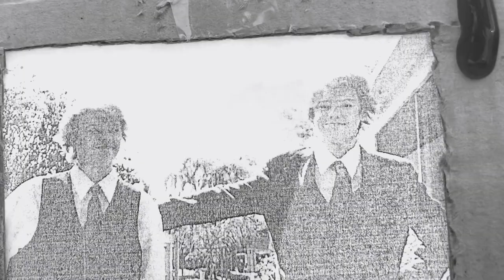Morningside Season I Finale Trailer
Official trailer for the Season I finale of Morningside.